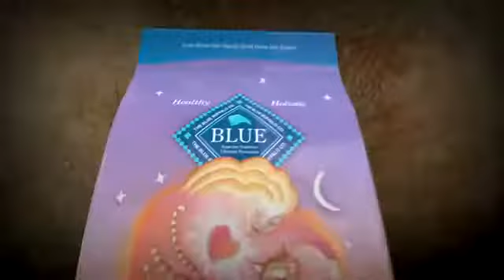Blue Buffalo Adult Cat Food TV Commercial, 'Molly'